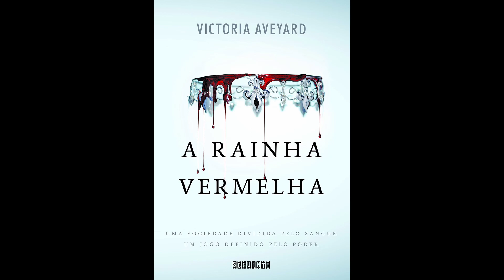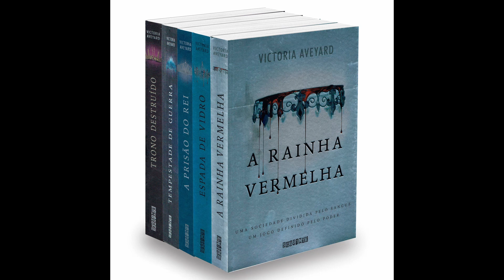UNBOXED - NOVEMBRO DE 2022